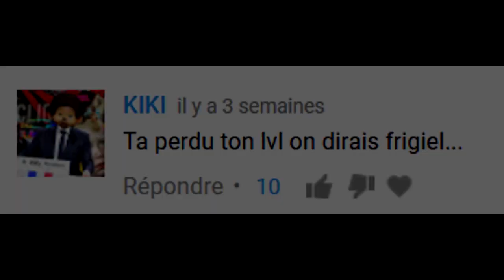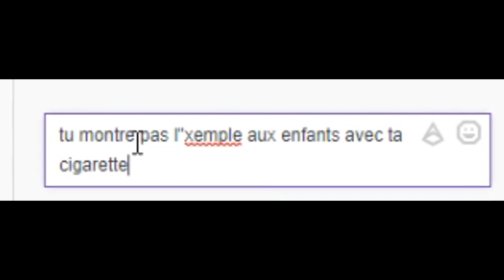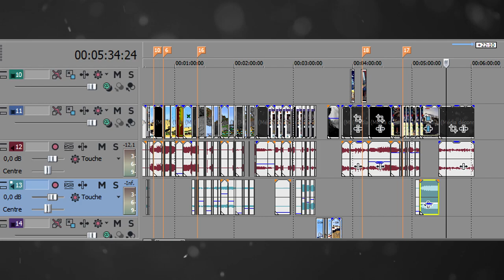ON TROLL UNE STREAMEUSE DE 25 ANS QUI FUME EN PLEIN LIVE... ZAP FUN !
👍 DÉFI 2000 LIKES C'EST POSSIBLE ?!

📋Compte professionnel pour partenariat : contact.shadobass@͏͏g͏͏m͏͏a͏͏i͏͏l͏͏.͏͏c͏͏o͏͏m͏͏

❤ Si tu vois ce message dis moi en commentaire si tu veux d'autres vidéos Minecraft tel que des Trolls ou je me fais ban, des Admins Series, des records ou je me fais vérif ou hackusate en rush mdt et hikabrain funcraft, je peux aussi vous présenter mes pack préféré créer en 3 min ou faire des faq !